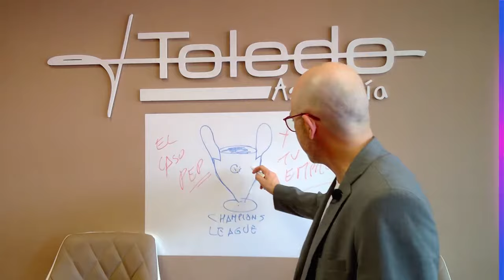El caso PEP y tu empresa 🏆🏆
🚀 EL CASO Pep Guardiola y tu empresa.

🎯¿Quieres conocer la relación?

😀 Atento al vídeo y luego:

📌 Agenda una VIDEO conmigo para que de manera gratuita veamos el caso de tu empresa y como te podemos ayudar en 📩📩📩 📩📩📩

👉​ Y para terminar recuerda, que la fuerza te acompañe.